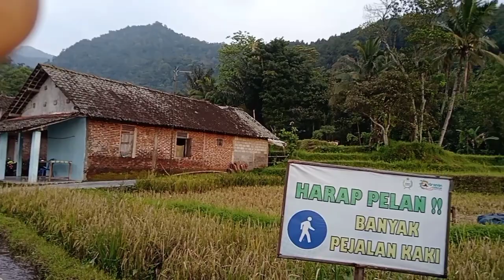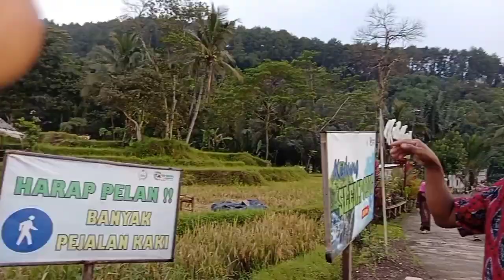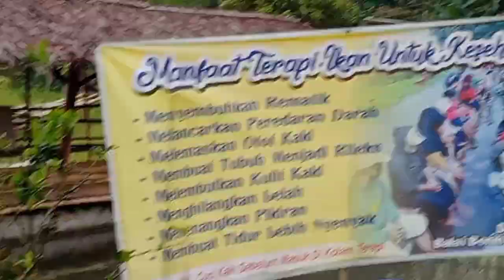HAL KLENIK DI KALIKESEK, LIMBANGAN, KENDAL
KLENIK